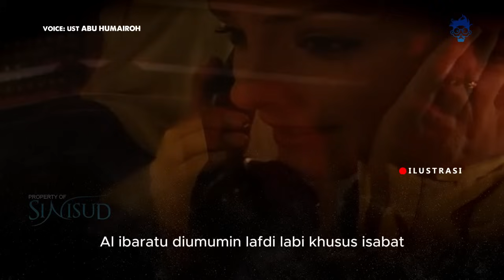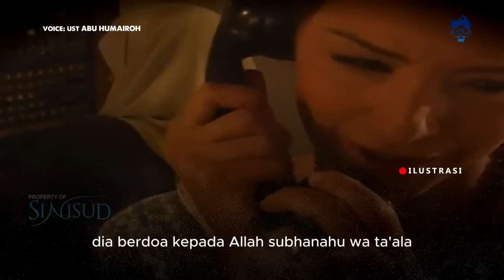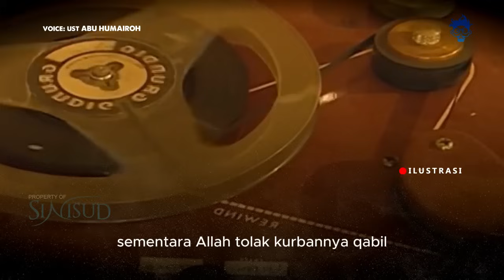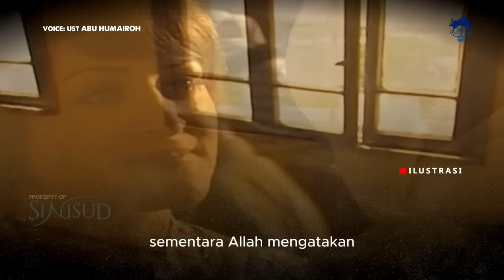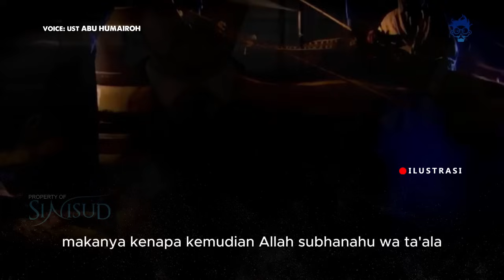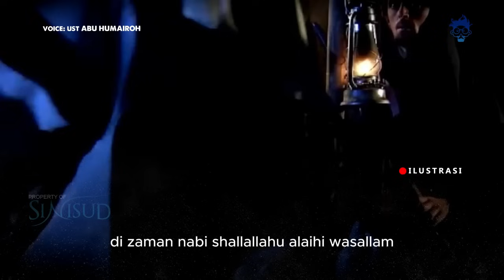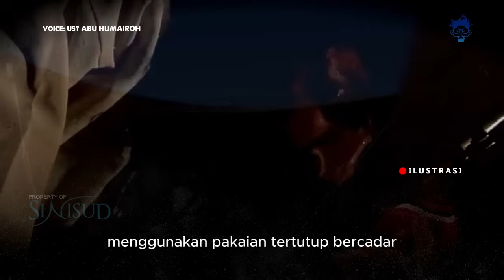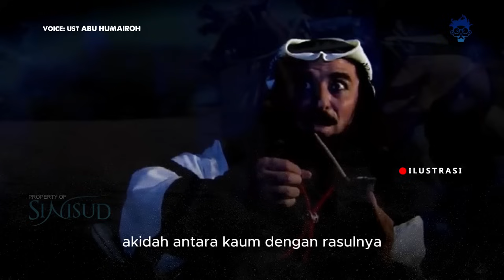Kisah Manusia Yang Pertama Kali Dilahirkan - Qobil Habil